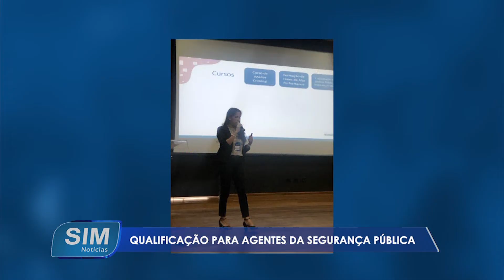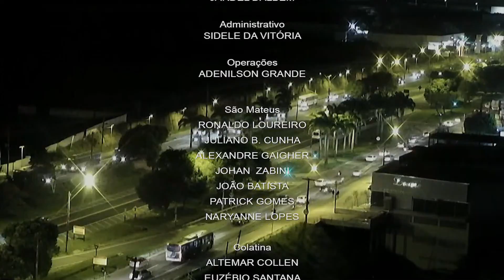SIM Notícias 24 03 2022